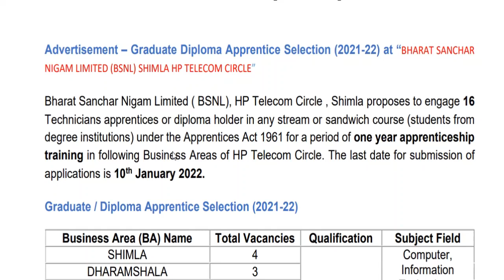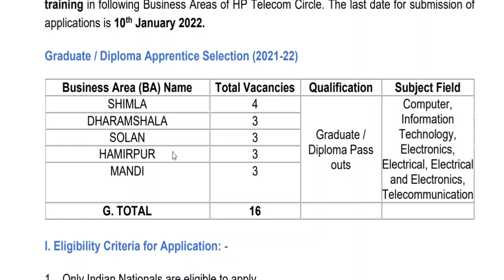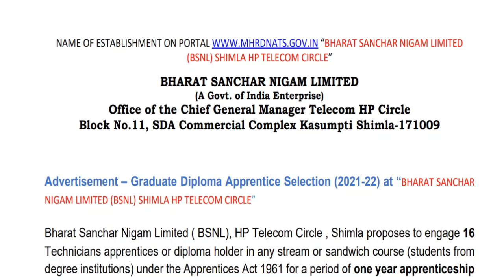BSNL Himachal Recruitment 2022 | Apply Now